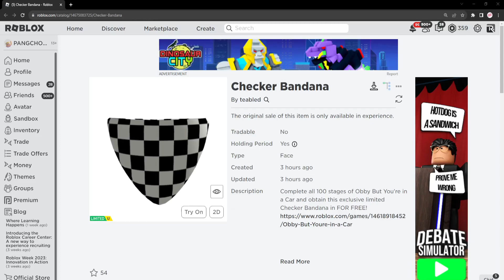ROBLOX FREE ITEM | 📌ด่วน ตอนนี้ สอนรับของฟรี " ผ้าปิดปากขาวดำ " แค่เล่น obby 10,000 ชิ้น